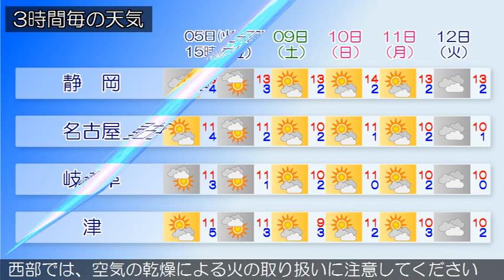2016/01/05 東海地方の天気予報 昼